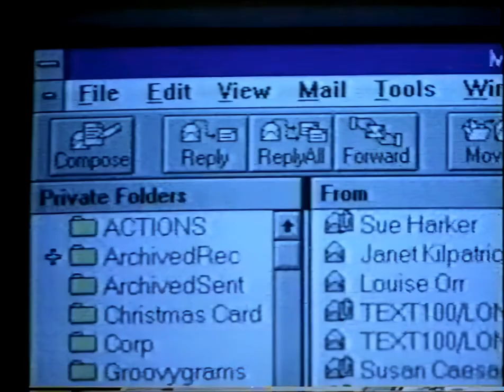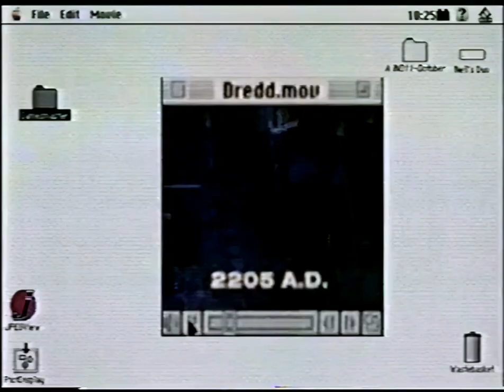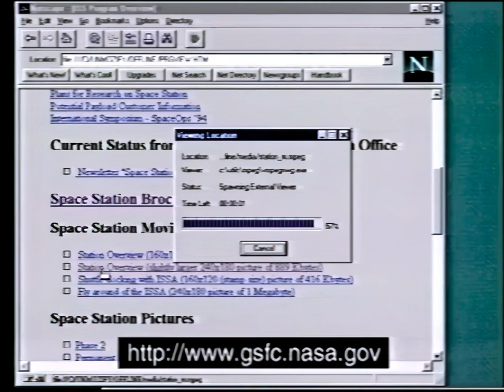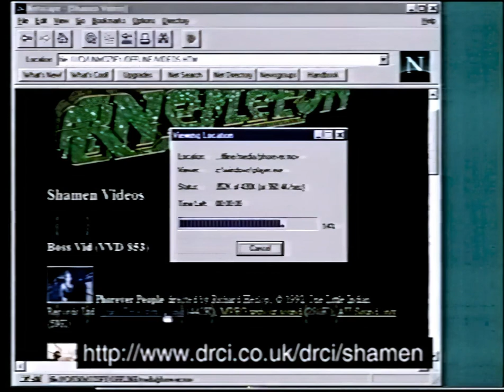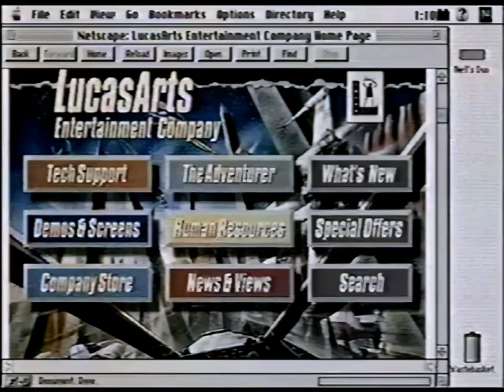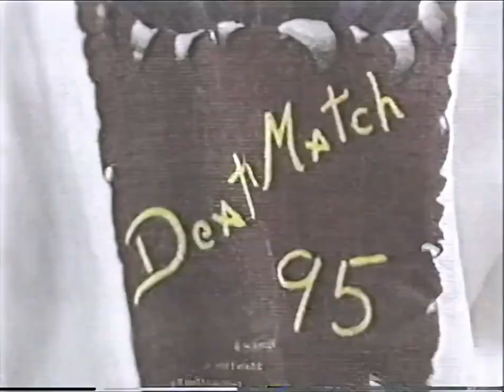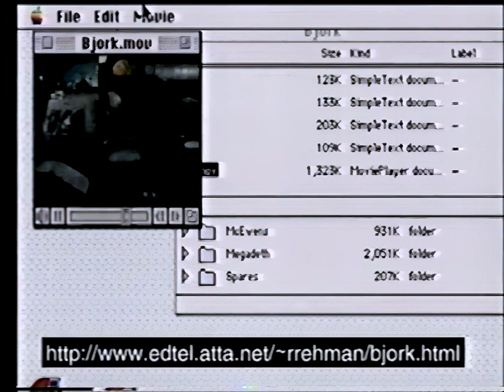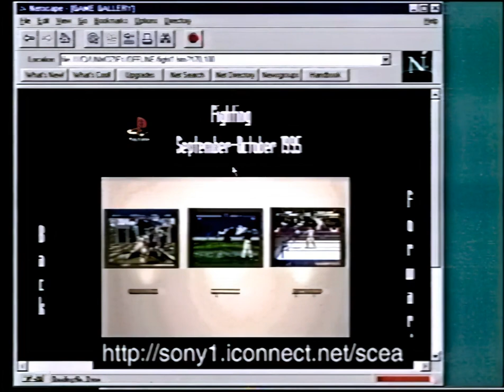GamesMaster S05E09 - Johnny Herbert and Mark Blundell (AI Upscaled to HD 720p)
First aired 16th November 1995.